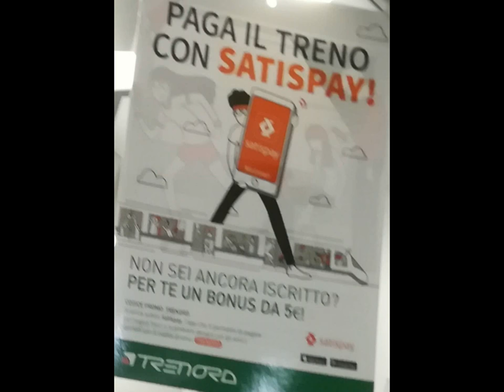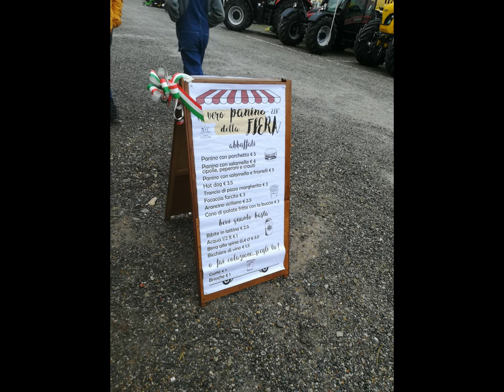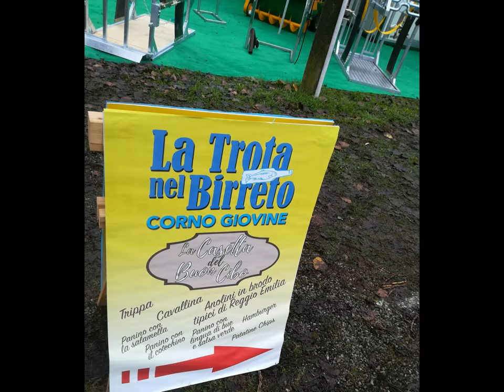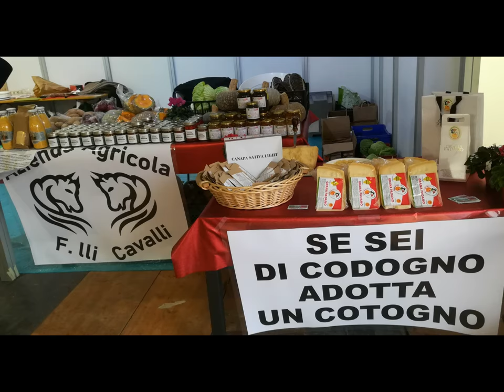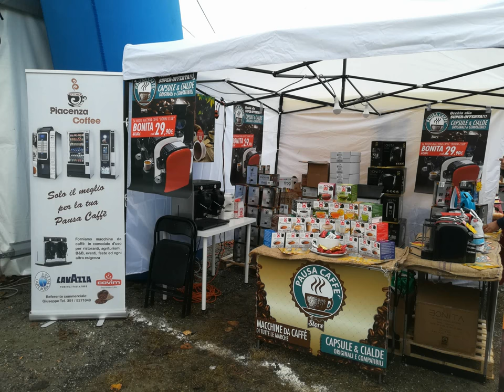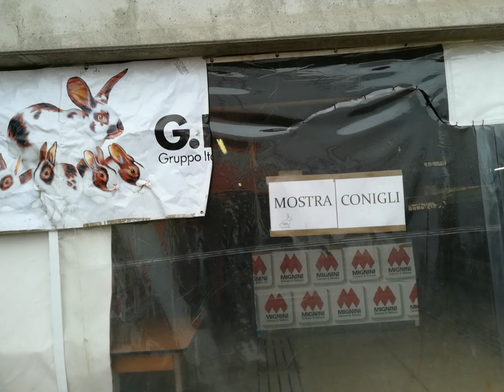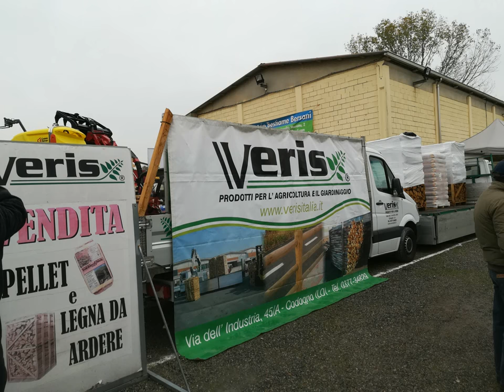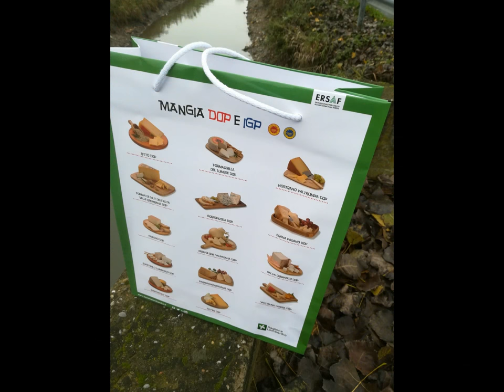228° Codogno Agricultural Fair LO [by Sergio Conegliano]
228° Codogno Agricultural Fair LO thru Huawei P8 lite & MAGIX video deluxe 17 Premium [by Sergio Conegliano]